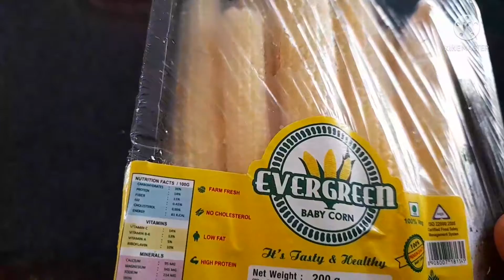Baby corn fry recipe in tamil#how to make baby corn fry recipe in tamil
incrediants:

              baby corn pocket 1,corn flour,rice flour,maida,salt,oil,chili Powder,pepper Powder,ginger &garlic paste,food colour,Curry leaves